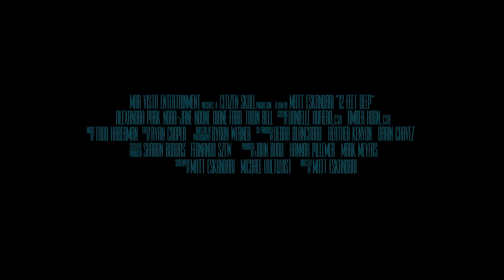12 Feet Deep - Trailer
Two sisters are unwittingly trapped under the fiberglass cover of an Olympic sized public pool and must brave the cold and each other to survive the harrowing night.